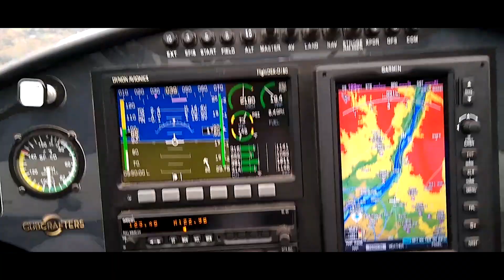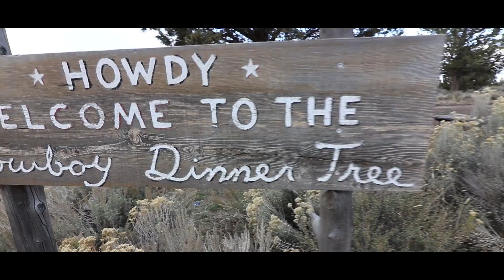Cowboy Dinner Tree & High Sierra Fly In 2019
A little recap of our adventure to High Sierra Fly In 2019.  We met up with some fellow pilots and camped the first night at Mahogany Mt. airstrip, Silver Lake, Or. which happens to be right across the street from cowboy dinner tree. Cowboy Dinner Tree is a old restaurant out in the middle of nowhere,  where there are ONLY 2 things on the menu. 1. A whole chicken. 2. A 64 oz. steak.  And you cant share!
We camped at the airstrip owned by a man named Mark Hammond. He was a tough old guy, with tons of aviation stories which he told us throughout the evening.  Unfortunately, he passed away a few days after we visited him. RIP Mark.

The rest of the trip was great, lots of flying, although unfortunately wewere late to the STOL DRAG qualifying and practice sessions, so didnt make it into the races. IT was a blast to watch everyone.  There was a gnarly dust storm which was awesome, minus the fact that every crevice on the plane and your body was filled with playa dust.  Until next year.